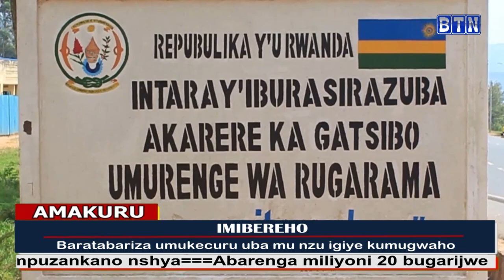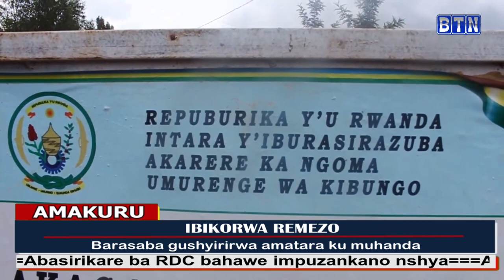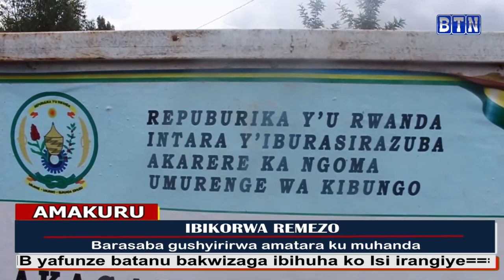Amakuru ya saa tatu 04/08/2013